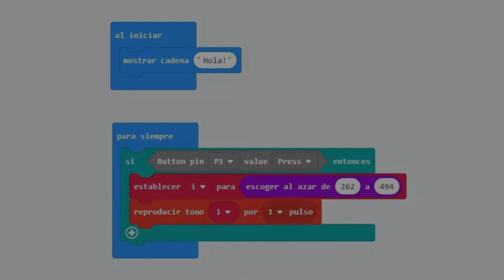micro:Taller con Cocodrilo Kit para micro:bit. Reto 02 Tocar un tono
Objetivo del reto
Tras conectar la micro:bit se mostrará el texto Hola! en el panel LED de la tarjeta. Cuando se acciona el pulsador sonará un tono aleatorio.

Cocodrilo Kit
Se trata de un kit que permite desarrollar proyectos STEAM para la micro:bit. Incluye una placa de expansión que permite conectar los sensores y actuadores incluidos mediante el uso de pinzas de cocodrilo. La micro:bit se puede programar usando Makecode y para facilitar la programación se dispone de una Extensión descargable desde el siguiente enlace